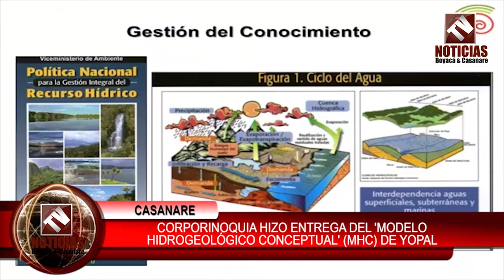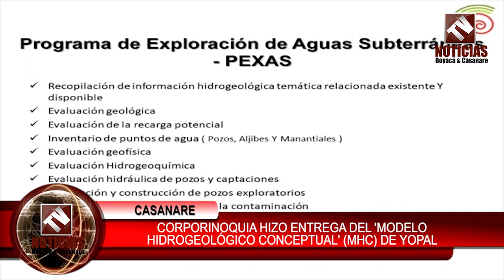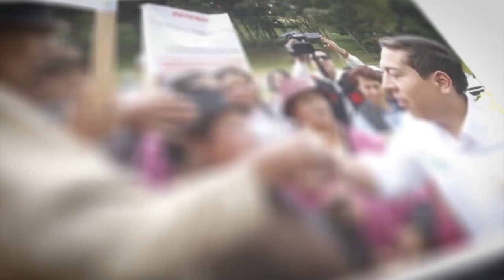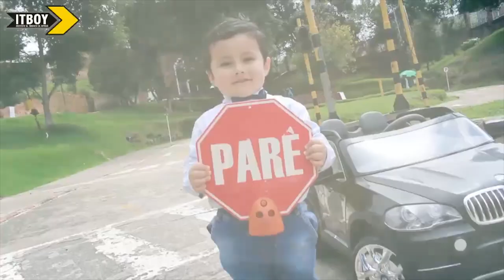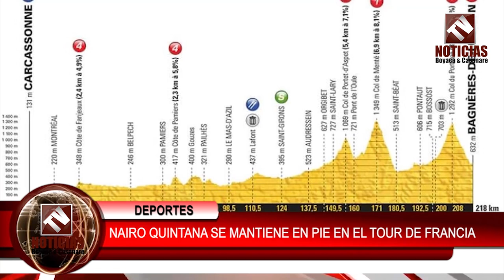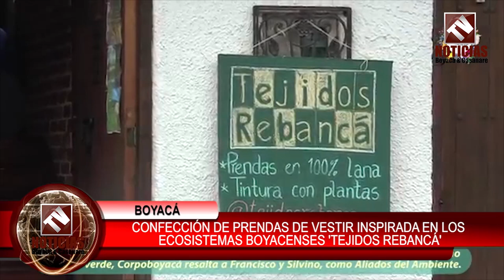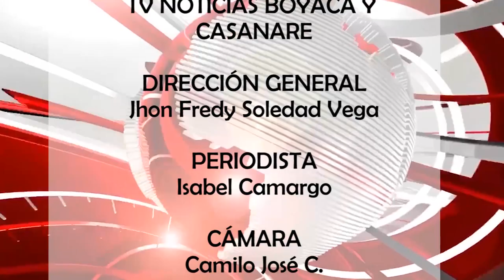Tv Noticias Boyacá y Casanare || Emisión 217 - 23 de Julio de 2018